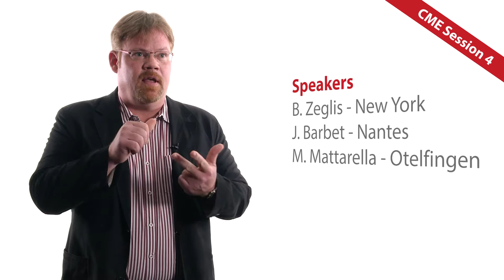Preview of CME Session IV – Radiopharmacy/Drug Development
This teaser is intended to give you an overview of the content, target groups and value of CME IV.

Continuing Medical Education focusing on newest practical developments spans over all 4 days of the EANM’16 in Barcelona and is accredited by EACCME® (European Accreditation Council for Continuing Medical Education).

All CME sessions are broadcasted live (in real time & for free) recorded and made available afterwards at the ESNM eLearning platform for review and individual study. For each lecture viewed on the online platform, 0,5 CME points will be accredited (EANMLive does not provide CME credits).